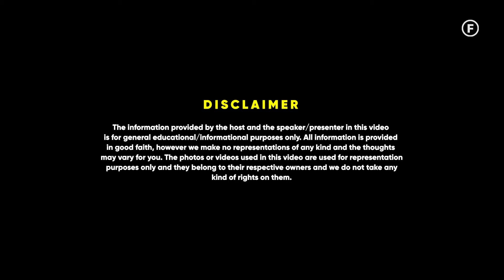Middle Class Vs Rich - Difference | Shark Tank Fame Azhar Iqubal | Raj Shamani Clips